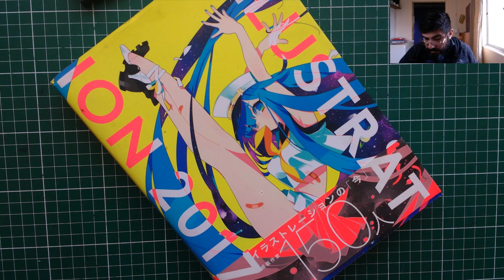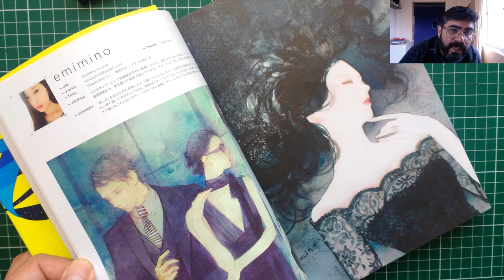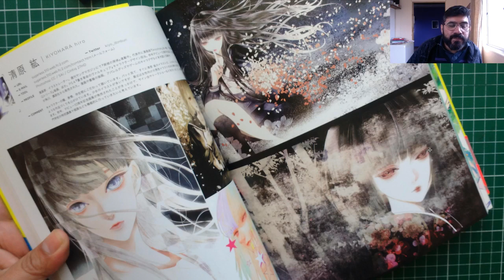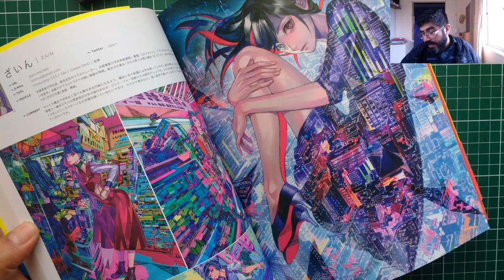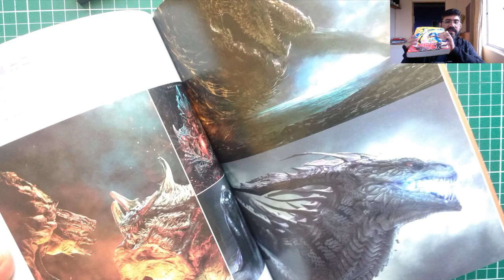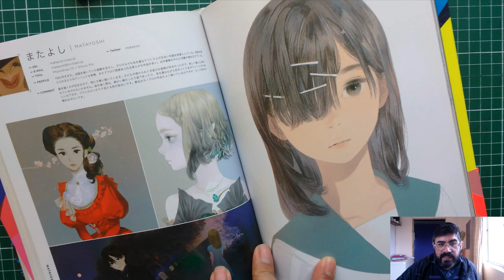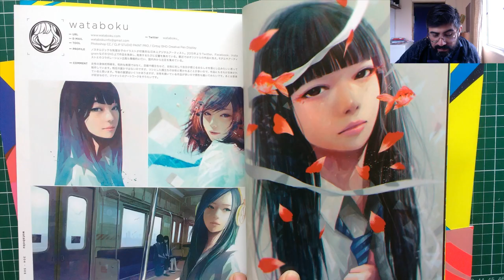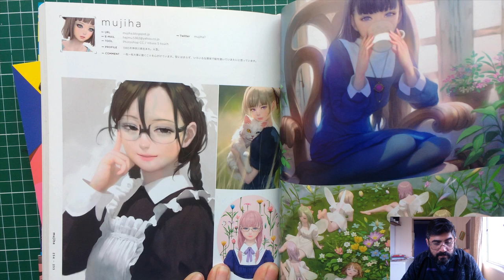150 Promesas de la Ilustración Japonesa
¡Hola, compañeros! En esta ocasión les presumo uno de los tesoritos de mi colección. Espero que lo disfruten.